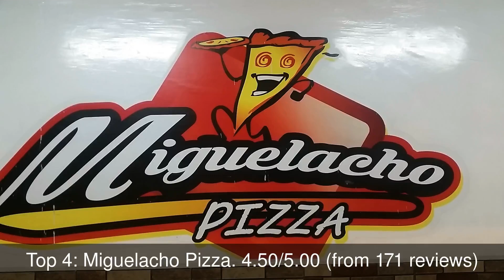Top rated Restaurants in Propicia, Ecuador | 2020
Propitiation, also called by some expiation, is the act of appeasing or making well-disposed a deity, thus incurring divine favor or avoiding divine retribution.

The rating information was taken from Google Maps and the list was last updated on 22nd December, 2019:
1: Super encebollados Jr.
2: MARINA ECOVIDA
3: Casa Garmont
4: Miguelacho Pizza
5: PARRILLADAS EL CHARRO
6: Bien Colado Lounge Café Bar
7: Paso Fino Restaurant